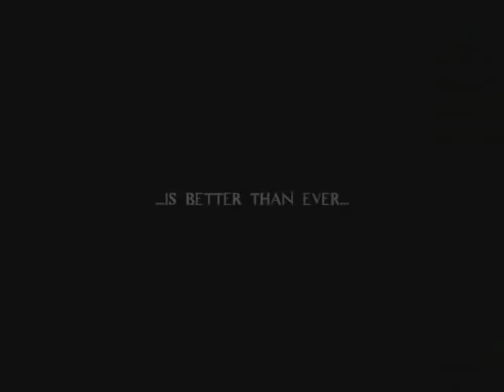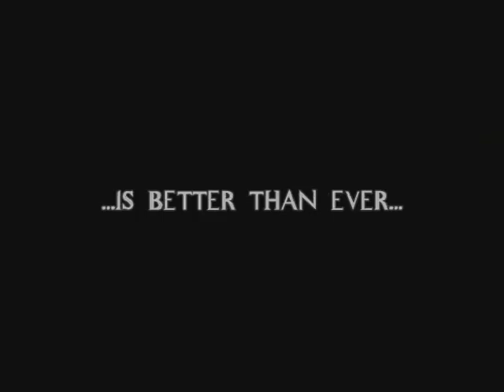New trailer - Charmed power of FIVE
A new trailer for charmed season ten the "power of five"